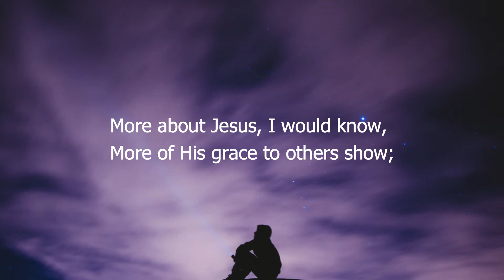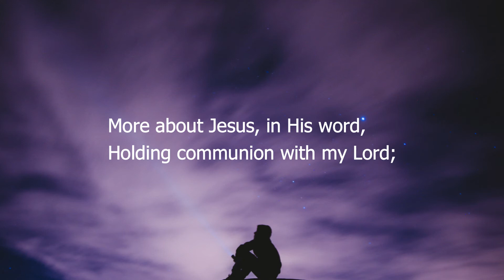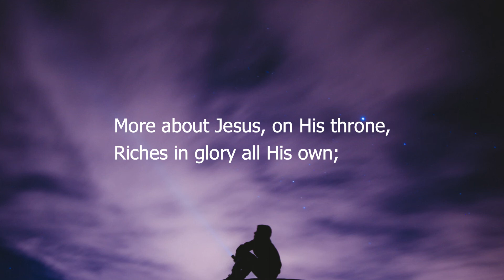More About Jesus |Dawn Aia Lepon